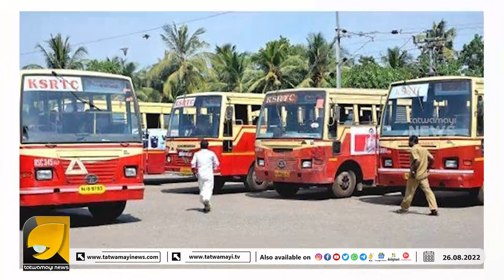ഈ വെള്ളാനകൾ മലയാളികളെ തിന്ന് മുടിപ്പിച്ചുകൊണ്ടിരിക്കുന്നു | KSRTC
മലയാളികളെ കട്ടും കൊള്ളയടിച്ചും മുടിപ്പിക്കുന്നത് ഇങ്ങനെ | KERALA